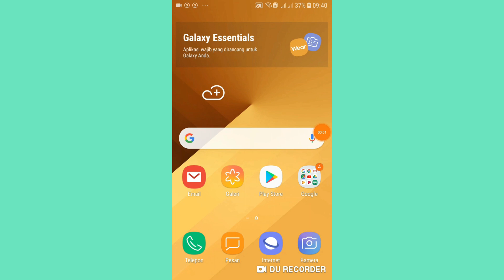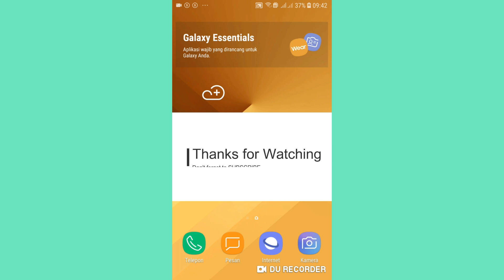WhatsApp Fingerprint Lock || Cara Mengaktifkan Kunci Sidik Jari di WhatsApp Terbaru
Bermula dari info di status WhatsApp teman bahwa ada fitur terbaru di WhatsApp yaitu fingerprint lock, saya langsung update dan mempraktikkannya. Alhamdulillah berhasil. Bagi teman-teman yang mau melakukannya juga tapi mengalami kendala, silahkan tonton video banguntutorial ini dan pastikan
1.  Ada sensor fingerprint di Handphone
2.  WhatsApp nya sudah d update ke versi terbaru

WhatsApp Fingerprint Lock || Kunci Sidik Jari di WhatsApp Terbaru
WhatsApp Fingerprint || Cara Mengaktifkan Kunci Sidik Jari di WhatsApp
Fingerprint Whatsapp || Cara Mengaktifkan Kunci Sidik Jari di WhatsApp Terbaru

Juga LIKE dan SHARE video ini agar kebermanfaatannya semakin luas

Materi Video + Editing : @abpriambodo